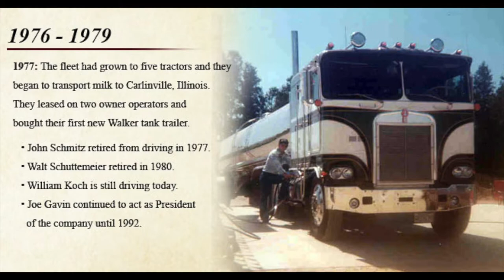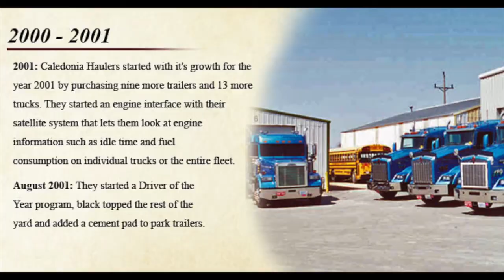Caledonia Haulers: A Family Company in Caledonia, MN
Caledonia Haulers is a family company that was founded in 1958.